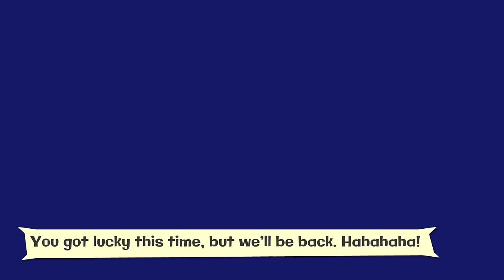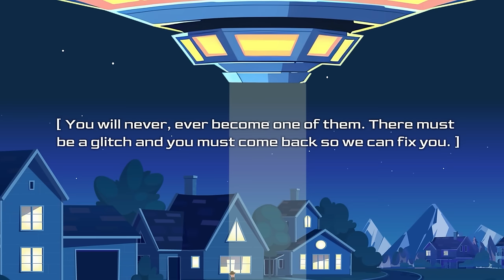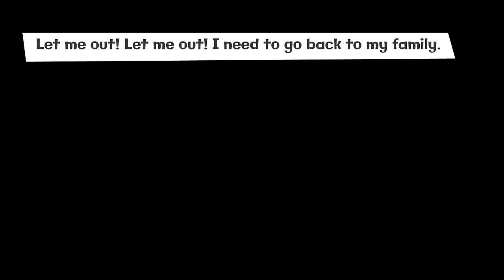Chijimon Season 1 & 2 Compilation - Read Aloud Children's Books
Welcome to "Chijimon: Magic Pets" – A Thrilling Adventure Series for Kids!

Join us on an extraordinary journey where ordinary kids discover their extraordinary powers! In this enchanting video series, follow the heartwarming and action-packed tale of children who transform into superheroes after forming an unbreakable bond with magical pets.

Perfect for kids and families, "Chijimon: Magic Pets" is packed with excitement, humor, and heartwarming moments that will captivate audiences of all ages.

The series highlights the importance of teamwork and friendship as our young heroes come together to save the world. It's a powerful message that will inspire and entertain.

Join us on this incredible adventure as our heroes rise to the challenge, proving that with friendship and courage, anything is possible.

It's always story time with children's books at Woohoo Storytime!